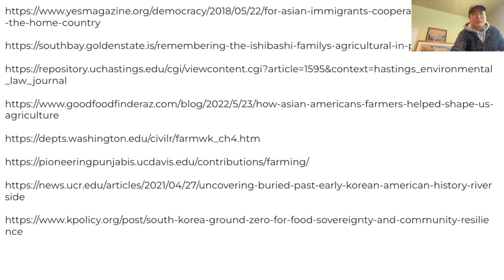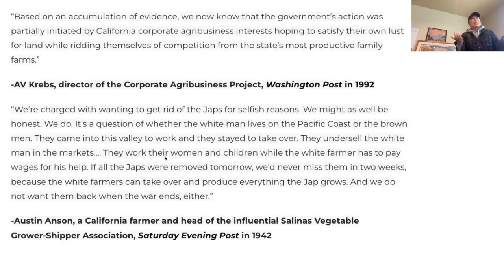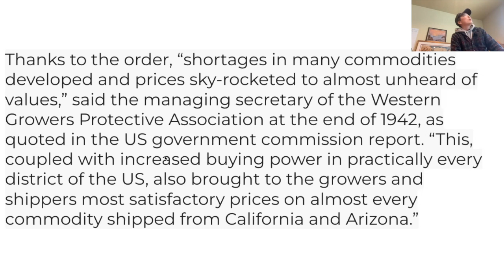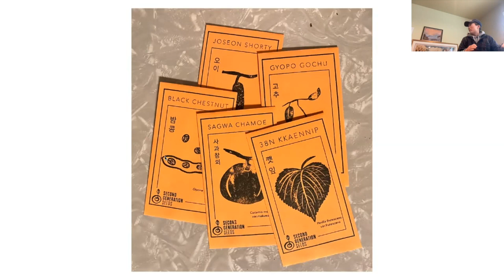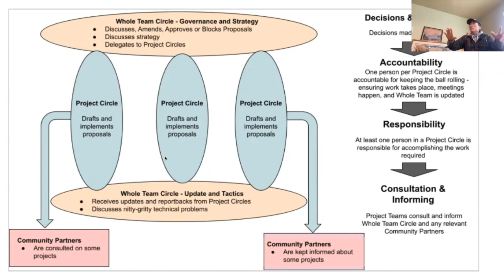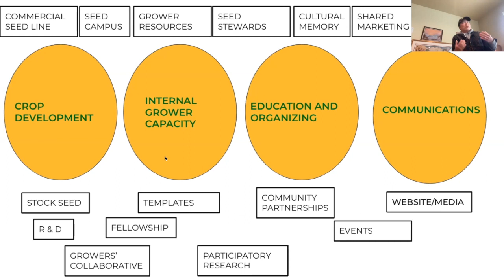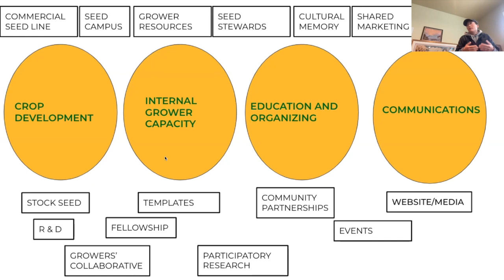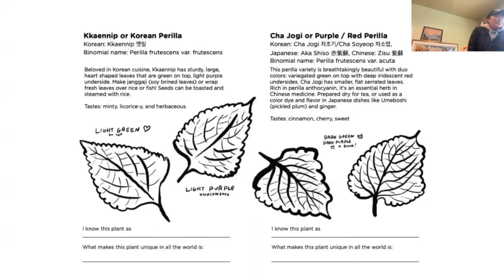Collective Models of Seed Production with Second Generation Seeds – California Organic Seed Summit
The California Organic Seed Summit was held in San Anselmo and online Friday, February 3rd – Sunday, February 5th, 2023. The Summit is a gathering for California-based people working with seed to network, exchange knowledge, and develop collective actions to build sustainable, profitable, and resilient seed systems in the state.

Sessions and workshops include:
- Information sharing sessions between seed producers, seed companies, breeders, seed stewards, and other stakeholders on topics such as equipment, collective business models, and cultural connections to seeds.
 - Cooperative planning for shared needs.
- Hear research updates and learn about organic seed production.
- Get the inside scoop on rising investment and policy opportunities.

Many thanks to the Planning Committee members for the thoughtfulness and care they’ve invested in the 2023 California Organic Seed Summit.
Bianca Bonilla, Botanical Community Development Initiatives
Kanoa Dinwoodie, Feral Heart Farm
Kalan Redwood, Redwood Seeds
Brijette Pena, San Diego Seed Company
Jasmine Sarp, Organic Seed Alliance
Jared Zystro, Organic Seed Alliance